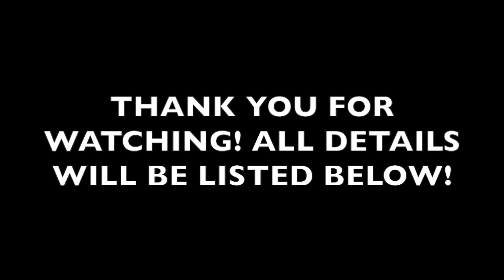Little black dress | OOTN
My friend meg and i were going out for one of our friends birthday and we decided to film our outfits of the night, we thought it was cool that we both wore a little black dress but styled them both differently!

OUTFIT 1:
Dress- forever21
Stockings- forever21
shoes- charlotte russe
jewelry- michael kors watch, michael kors bracelet, rings- forever21

OUTFIT 2-
dress- express
bracelets- forever21
shoes- charlotte russe
stockings- forever21

Hi everybody my name is christina!! Im obsessed with beauty, make up and fashion and i love being able to share that on this channel with others with the same passion! thank you so much for checking out my channel! xo